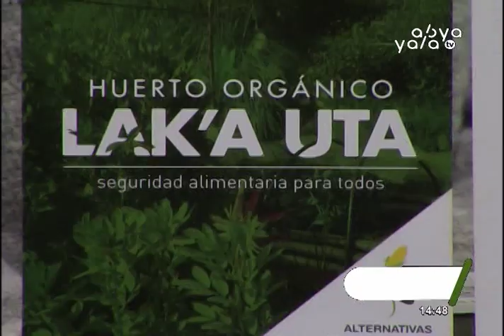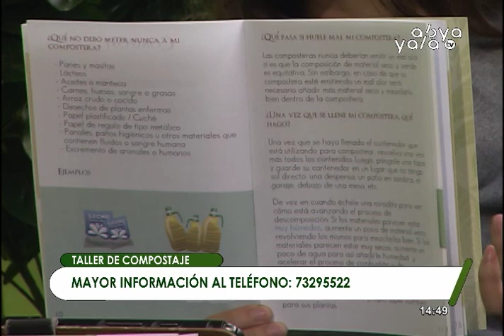Taller de compostaje para aprender a gestionar los residuos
Rina Paredes, de la Fundación Alternativas Responsables de Huertos Urbanos, informa que este 2 de enero se realizará el taller de compostaje en el huerto Lak’a Uta” para aprender a reducir la cantidad de residuos que se generan en los hogares